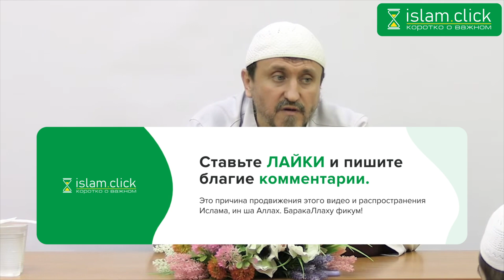ЧТО СООБЩАЕТСЯ В КОРАНЕ О СОТВОРЕНИИ ВСЕЛЕННОЙ? Пользы из Китаб аль-Фуркан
🌐 Больше лекций по книге "Китаб аль-Фуркан"
 Уроки по книге на Google Диске

🪶 Шейх-уль-Ислам Ибн Таймийя говорит:

«А потом говорит Всевышний Аллах:

📖 “Он Тот, Который создал небеса и землю за шесть дней, а затем вознёсся над Престолом. Он знает, что входит в землю и что выходит из неё, и что нисходит с неба, и что поднимается на него. И Он с вами, где бы вы ни были. И Аллах знает обо всём, что вы делаете (Аллах видит всё, что вы делаете)” (Коран, сура “Железо”, 57:4)».

Это продолжение первых, начальных аятов из суры «аль-Хадид» — очень важных аятов, разъясняющих вероубеждение ('акъиду), разъясняющих атрибуты Аллаха (пречист Он и возвышен).

📖 Сказано:

«Создал небеса и землю за шесть дней».

⚠️ Опять опровержение последователям единства бытия (вахдату ль-вуджуд). Аллах (пречист Он и возвышен) создал!

✦ Есть Творец и есть творения.

Аллах создал небеса и землю со всем, что есть в них, — довод на разницу между Творцом и творением, что Аллах — это Творец, всё, что кроме Него, — это творения. Смотрите: на самом деле весь Коран опровергает то, что говорят последователи вахдату ль-вуджуд.

📖 Сказано:

«…за шесть дней».

● Первый день сотворения — это воскресенье (йауму ль-ахад),
● последний день сотворения — это пятница (йауму ль-джум’а).

Аллах (пречист Он и возвышен) распределил сотворение по этим дням. Если бы Аллах (пречист Он и возвышен) захотел, то всё создал бы за один миг, но Аллах (пречист Он и возвышен) по мудрости Своей распределил сотворение вот так вот на дни, как сказано в хадисе: «Создал горы в воскресенье (йауму ль-ахад)...» и т. д. Хадис передал Муслим (2789).

Есть аяты и есть хадисы, которые разъясняют нам, как именно Аллах (пречист Он и возвышен) создал, то есть как было распределено по дням сотворение.

📖 И Аллах (пречист Он и возвышен) в Коране в суре «Фуссилят» говорит:

«Скажи: “Неужели вы не веруете в Того, Который создал землю за два дня, и делаете (придаёте) Ему равных?” Он — Господь миров и Он, Который устроил на ней прочно стоящие горы, и дал благодать на ней, и распределил на ней пропитание. Всё это за четыре дня» (Коран, сура «Разъяснены», 41:9—10).

◈ То есть сотворение земли за два дня
◈ и последующие два дня — распределение, пропитание, устроение земли и т. д. То есть всего за четыре дня.

📖 «Затем возвратился к небу, а оно было дымом, и сказал ему (небу) и земле: “Придите покорными [добровольно] или по принуждению [всё равно придёте]”. Они сказали: “Мы пришли покорными (добровольно)”. И устроил их (небеса), закончив сотворение в виде семи небес за два дня”» (Коран, сура «Разъяснены», 41:11—12).

✅ То есть, если ты всё это сейчас сложишь, получается два плюс два плюс два, всего шесть дней.

Вот это вот подробное разъяснение того, что сказано в суре «аль-Хадид»:

«…за шесть дней».

☑️ Как именно за шесть дней, Аллах (пречист Он и возвышен) разъясняет в суре «Фуссилят».